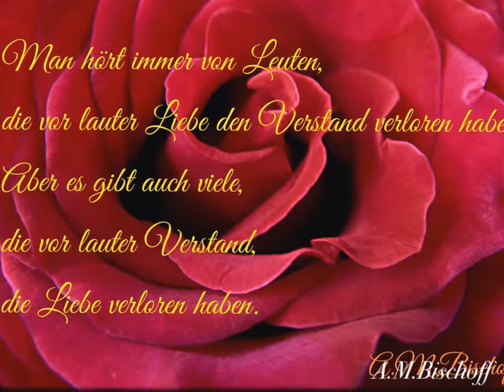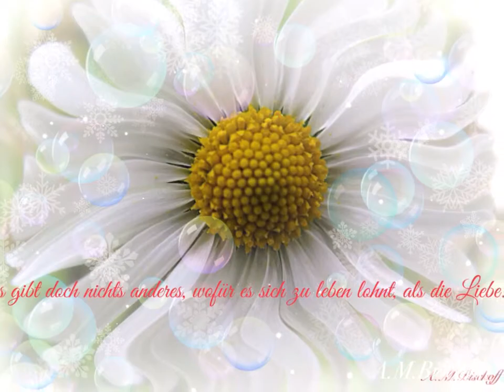Fotokompositionen Privater Account (Werbung)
Privater Account (Werbung)